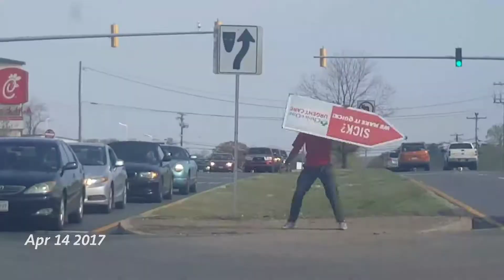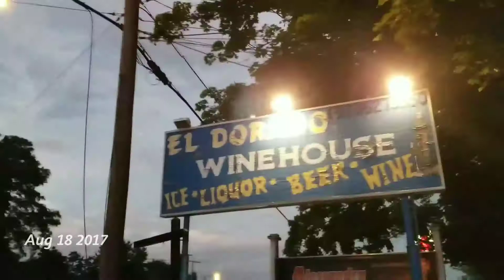One second everyday 2017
Technically, Jan 10,17 to Jan 10, 18